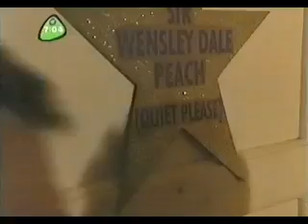ChuckleVision - 10x09 - A Night at the Theatre (1 of 2)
First broadcast on 25th February 1998.